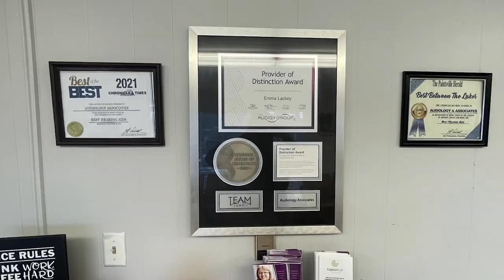Celebrating the Resilience of Floyd County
Floyd County Long-Term Disaster Recovery Crew, Project Recovery, and Mountain Comprehensive Care held a celebration for the resilience of Floyd County at the Wayland Gym on Saturday, August 19.